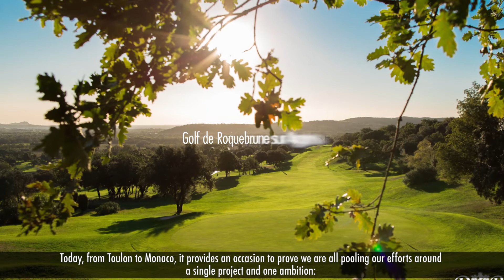Pass Golf English version